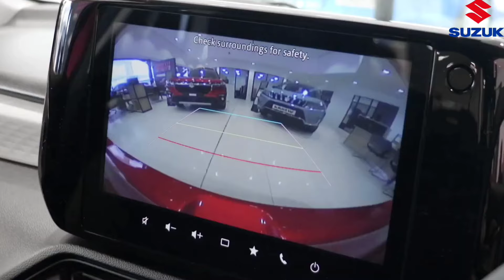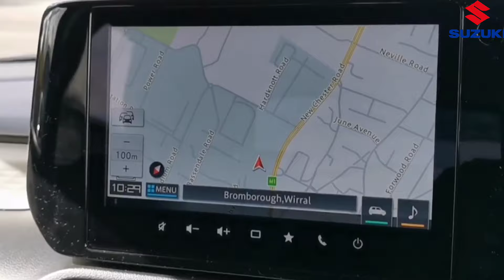New 2024 Maruti Suzuki Swift Review🔥| suzuki swift new model 2024 | Price 3.99 Lakh Book Now👌👌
मात्र ₹3.99 LAKH में देगी 40KMPL की MILEAGE, FEATURES देख के हो जाओगे हैरान